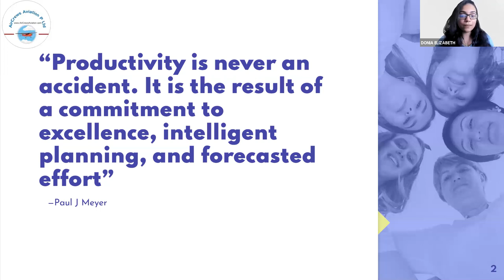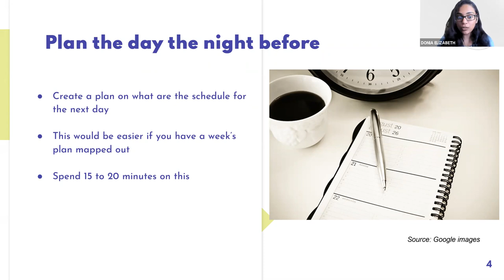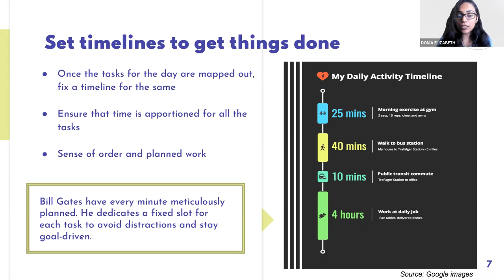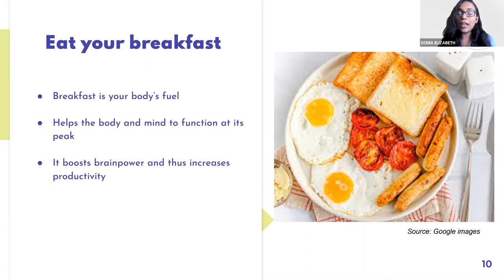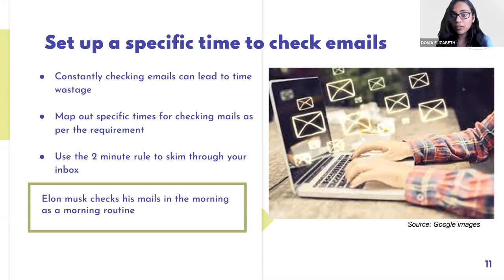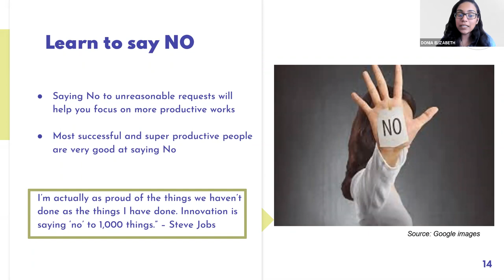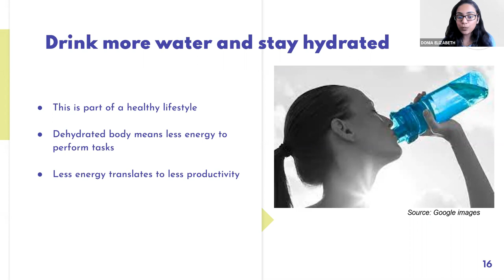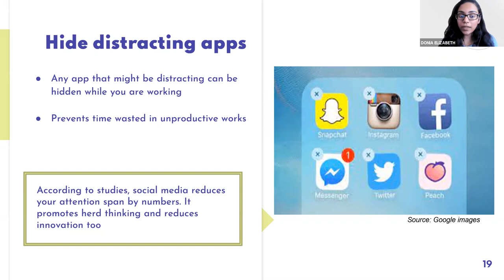How to make Our day Super-Productive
To recap, here are the Few work habits that highly Productive people use to become more efficient:

Focus on most important tasks (MITs) first.

Cultivate deep work.

Keep a distraction list.

Use the Eisenhower Matrix.

Use the 80/20 rule.

Break tasks into smaller pieces.

Take breaks.

Make fewer unimportant decisions.

The 80/20 Productivity rule is one of them. It clearly states that 80% of your results come from 20% of your efforts.

This principle was developed by Vilferdo Pareto, an Italian economist and sociologist who first observed the rule when analyzing wealth and income distribution trends in Europe.